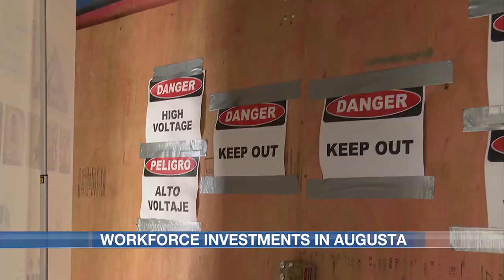First lady visits Augusta for second time in a few months